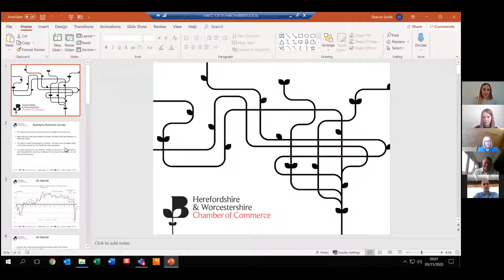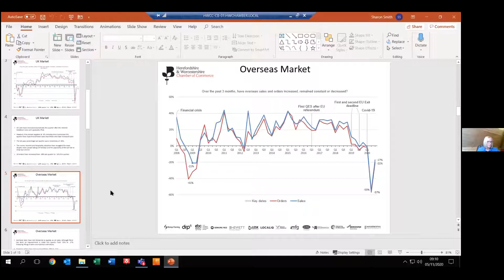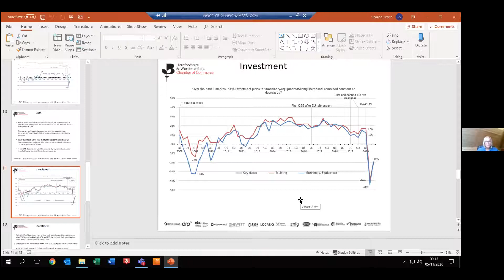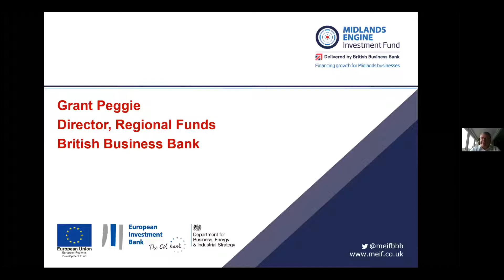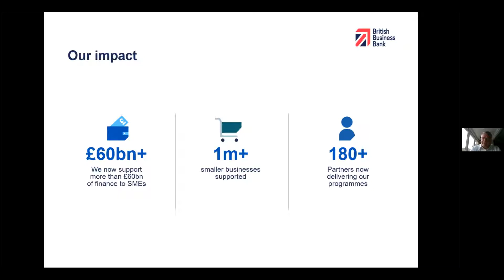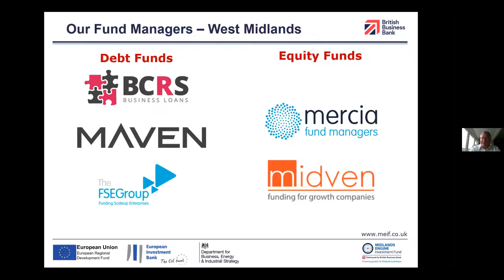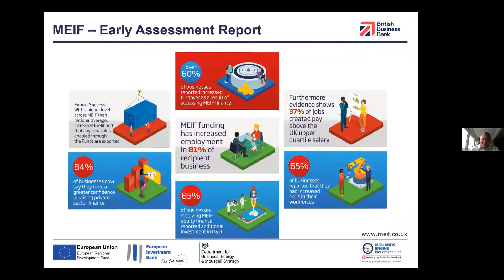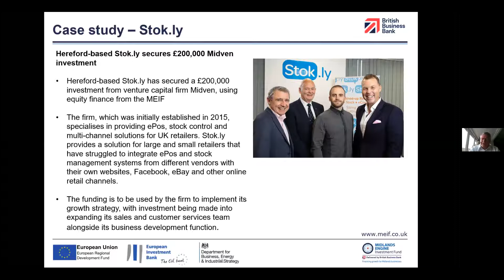Webinar: Planning finances based on economic impacts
Join the Chamber, the Midlands Engine Investment Fund and Bishop Fleming for an overview of the most recent economic indicators from local businesses, different challenges sectors are facing and strategies for the future. Gain awareness of types of finance available through MEIF, how they work with appointed fund managers and the impact the fund has had on the region to date.